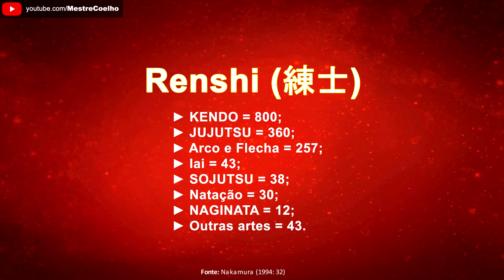Reorganização do mundo da Esgrima japonesa pela: DAI-NIPPON BUTOKUKAI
O estabelecimento da Butokukai em 1895 foi uma tentativa de formalizar, institucionalizar e encorajar as artes marciais que foram consideradas na época, como sendo estabelecidas há 1.100 anos pelo imperador Kanmu. A fonte do nome “Butokukai” deriva de um símbolo sagrado em nome de um salão de artes marciais chamado “Butokuden”, que foi estabelecido em Heian kyō (antiga Kyoto).
A “Butokukai” Reconstruiu a “Butokuden” e trouxe um ritual recém-criado chamado “Butokusai”. O objetivo disso era de reverenciar as virtudes do imperador Kanmu, fortalecer o patriotismo, demonstrar as artes marciais, reunindo artistas de todo o país e, preservar e encorajar as modalidades.

Este é o segundo vídeo da Série, para assistir o primeiro, clique no link a seguir